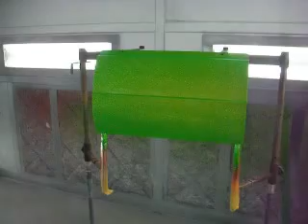Custom Paint - Dry Flakes ドライフレーク ﾏﾗｶｲﾄｸﾞﾘｰﾝﾌﾚｰｸ SF.SFM132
あらかじめフォレストグリーンをベースにペイントした上からSHOWUP COLORSマラカイトグリーンフレークSF132をペイントしてみましょう。
Let's Spray SHOW UP SF132 on the base color "Forest Green".

このフレークはドライでスプレーして頂くタイプで、動画のように1液(硬化剤が入らない)インターコートクリアー(補正用クリアー)を事前にペイントして頂き、インターコートクリアーがウエットの状態で、スプレーガンにそのまま入れたフレークをスプレーして頂きます。
This flake "SF132" has to be dry painted, and first of all, you have to paint a inter coat clear (non catalyst) as the movie. Then you are going to spray SF132 flake by a spray gun as it is when the inter coat clear is still wet.

スプレーする回数は目の詰め方によって前後しますので、お好みの色が決まれば終了して下さい。
The times of spraying is up to your taste of the flake brightness so you can finish painting it's done as your taste.

ビデオでは追っかけて連続にペイントしておりますが、それぞれインターバルを取ってペイントしましょう。

注意点といたしましては、目の荒いSFシリーズ(約0.4mmガン口径1.8~2mm)をペイントする場合フレークをペイントした後のトップコートクリアーを中研ぎし再度トップコートクリアーをペイントしましょう。
目の細かいSFMシリーズ(約0.2mmガン口径1.5~1.8mm)をペイントする場合は目の詰め方にもよりますが、中研ぎは必要ありません。

Please pay attention as follows.
Please polish  two times and re-paint  the top coat clear again just after painting SF132(0.4mm size) and top coat clear with a gun thats size is 1.8 - 2mm.

You shouldn't polish halfway when you spray SFM series (0.2mm size) even though it's up to your taste of flake patterns.